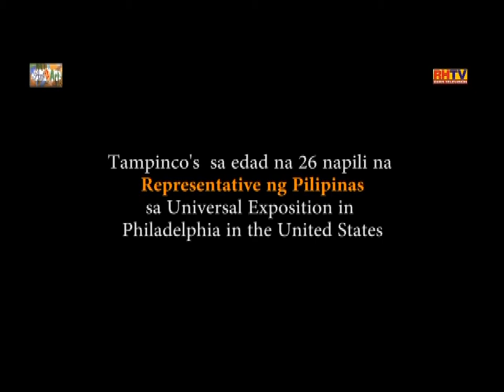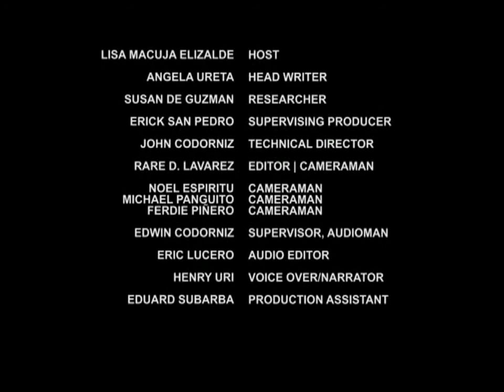Isabelo Tampinco - Art2art May 26, 2013 Episode